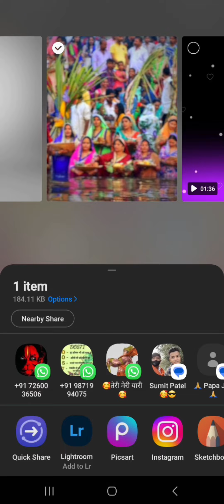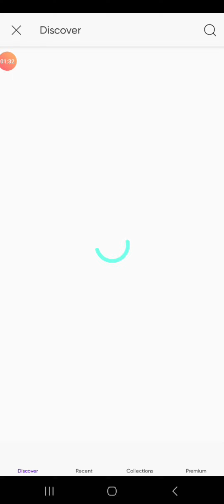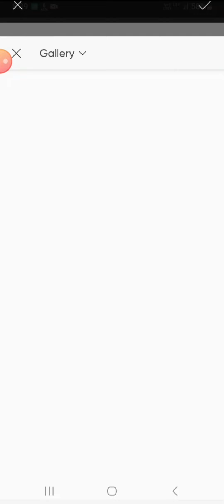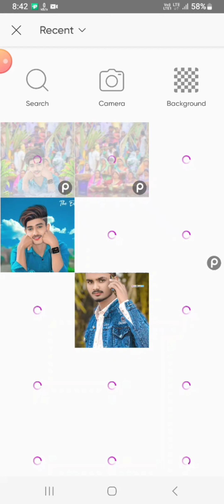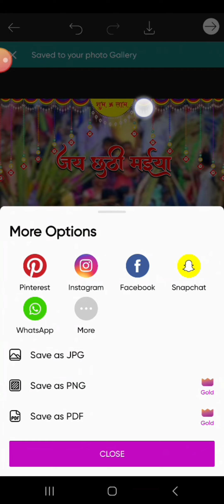Chhath puja photo Editing 2023 || Chhath Puja Special photo Editing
Description

दोस्तों सबसे पहले तो आप लोग मेरे channel पे न्यू है तो channel को subscribe कर ले || तो दोस्तो मै आज आप लोगो के लिए न्यू वीडियो लाया हु जो Retouching कैसे करे | तो विडिओ को लास्ट तक देखिये | मैं रोज एक न्यू वीडियो ले आता हु तो आप लोग मेरे channel pe बने रहे।

rahularteditor
RdxEditor# lightroomediting toolwizphotoediting snapseedediting picasrtediting hairstylesediting autodeskediting autodeskeditingphotoediting Photo ko Gora Kaise Banaye | Picsart me photo White face Kaise Kare| step by step PicsArt editing | how to make skin white | Clean face | Hide pimples Make smart face I editing in Picsart | Picsart editing tutoriall AlI Tips Step By Step | Mobile Retouch Editing Tutorial | best editing tutorial | New Stylish Editing Clear face Straight Hair Style Stylish Look IPicsArt Photo Manipulation| Face Smooth Photo Editing Tutorial Step by Step In Hindi | How to Whiten or Lighten Skin in Picart | Change Face Color From Dark to White Tutoriall PicsArt Skin Retouching Tutorial | Advanced Tricks | How to make a Smart Face in PicsArt | How to Get White Face Skin in Outdoor Photo in Picart in Urdu\ Hindi | How To Face & Skin Smudge Glowing in Using Picsart| PicsArt Photo Editing White Face | Background Change Manipulation Editing | Picart Tutorial How to Retouch Skin Flawlessly with Frequency Separation